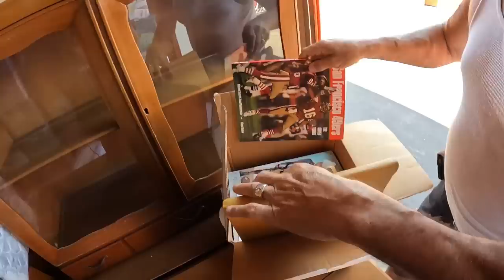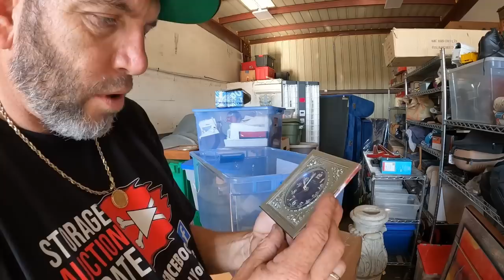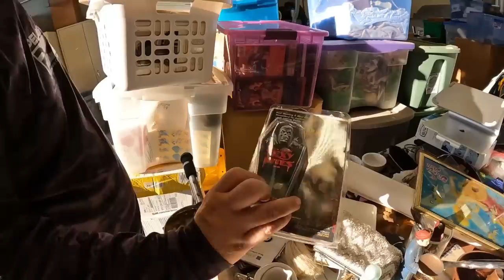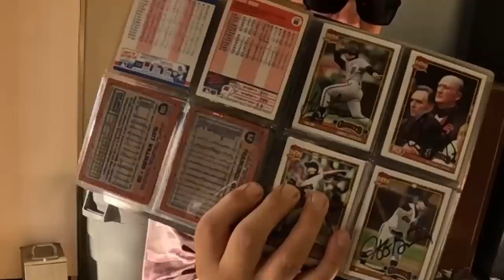Over $100,000 in treasure in this storage unit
SURPRISE DISCOVERY when I bought the MOST EXPENSIVE storage in San Francisco BEST STORAGE OF 2022

   Storage Auction Pirate has been on a ship cleansing mission. And waiting for the moment to attack. Today he found his path. GAMBLED $6000 for one of the most expensive. units in the country. With one selling for 23k in the same week it was not the most expensive .  But this fun adventure will go down in history as we find one of the best storage units we have ever pillaged. Abandoned Storage Treasures Hunt.